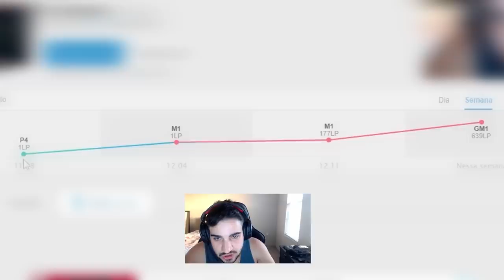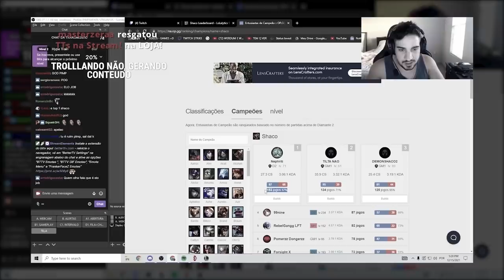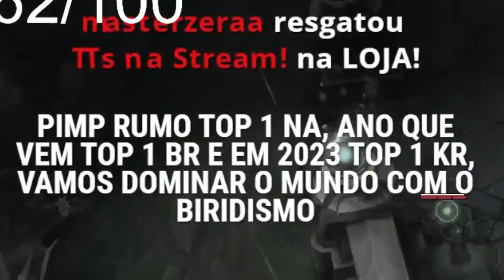EU SOU O MELHOR SHACO DO MUNDO